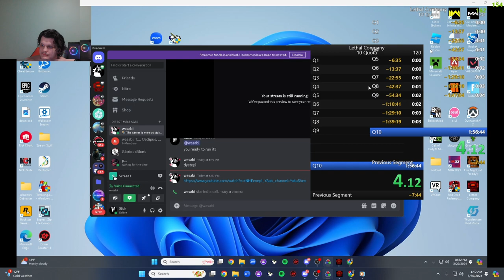Lethal Company Quota 1 Speedrun 2 Players 2:54